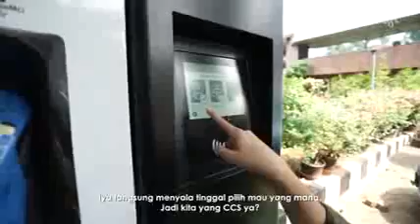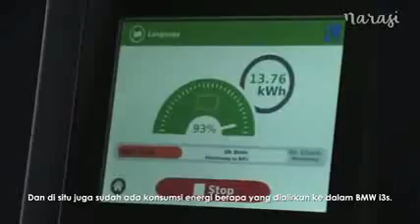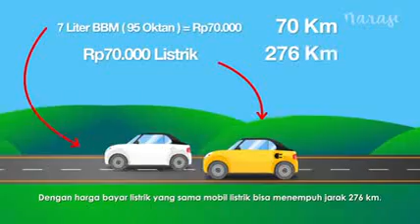(VIRAL) MOBIL BMW LISTRIK